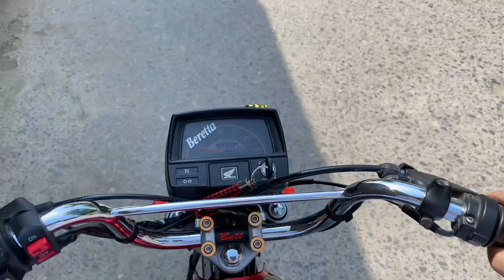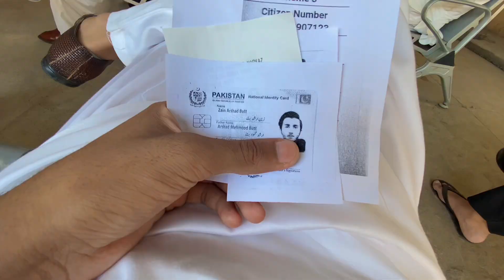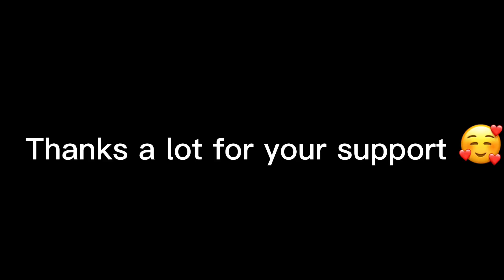Giveaway Scene 🤔 | 5k Subscribers Done😍 | Driving License | Honda 70 2021 Best Modified